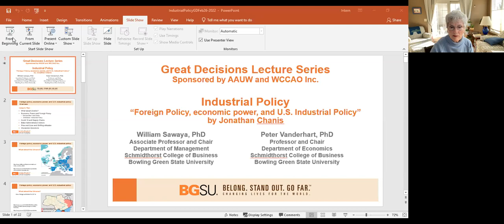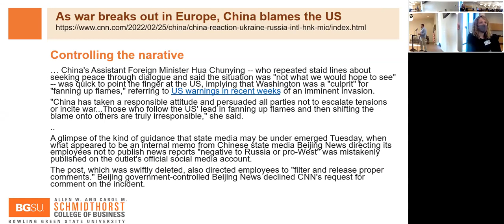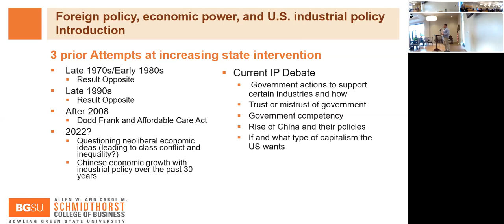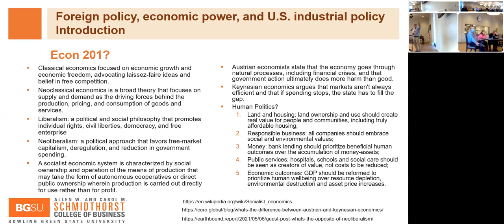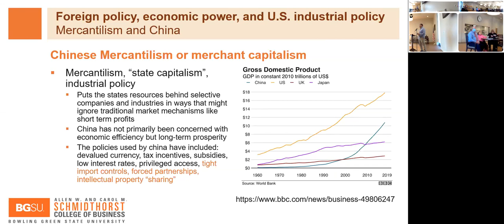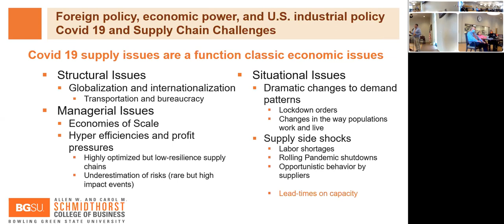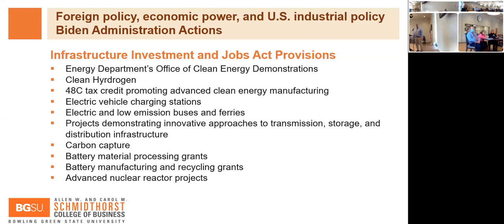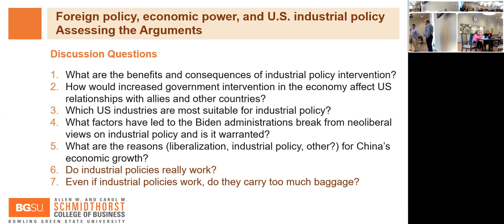Great Decisions 2022: Industrial Policy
Dr. William Sawaya, Associate Professor, Department of Management, BGSU

The current discussion of industrial policy in the U.S. is not simply about whether or not to support specific companies or industries, but about trust or mistrust of the government and its ability to manage the economy and deal with a rising China. The upheaval in supply chains during the pandemic exposed weaknesses in the international economy. What policies can the United States implement to deal with trade and the economy?